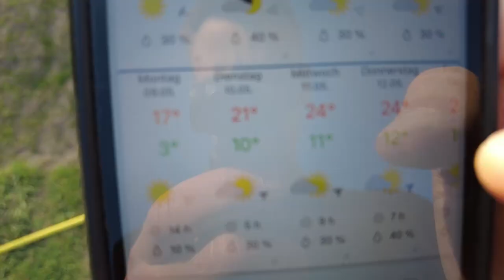Countdown S2 F5🧑🏻‍🌾😊 Jungpflanzenanzucht Mai im Gewächshaus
Finale: Heute in Countdown schauen wir uns das komplette Jungpflanzensortiment an. Von Aubergine bis Zwiebel zeige ich euch alles was es bei uns 20222 gibt. Jungpflanzenanzucht im Gewächshaus. Viel Spaß beim Video!